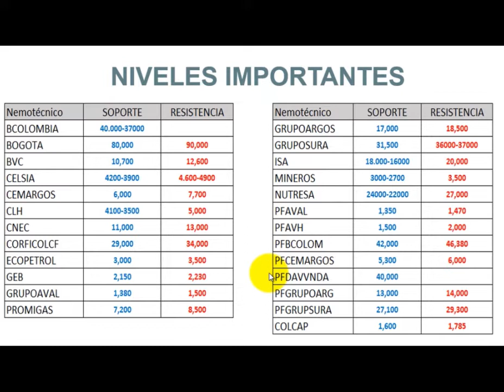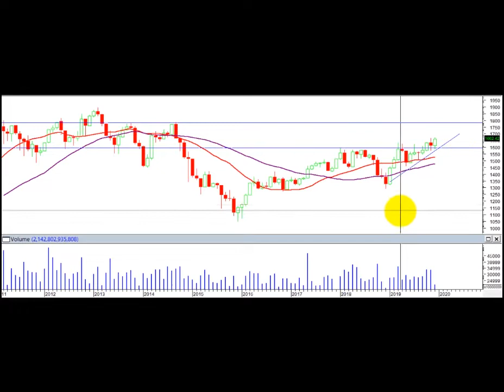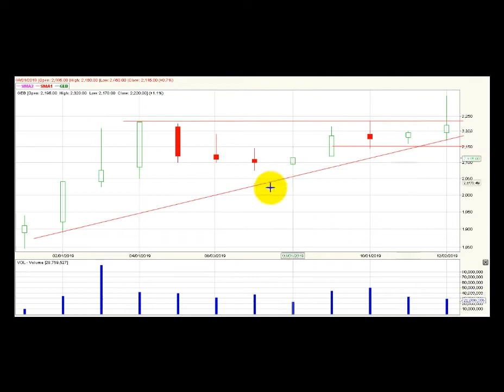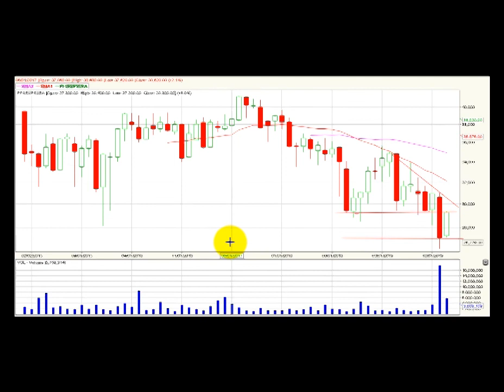Vídeo análisis técnico mensual Bolsa de Colombia – 02 de enero ValoraAnalitik Suscríbase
Análisis técnico mensual Enero 02 de 2020. El índice Colcap de la BVC culmina el año 2019 con una valorización 25.38% y aun conserva su tendencia alcista en este marco de tiempo.